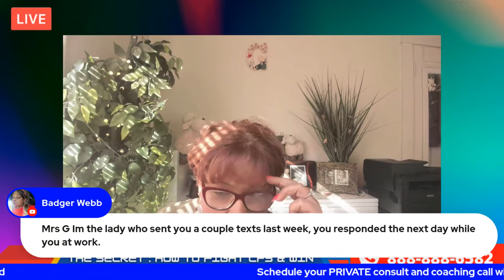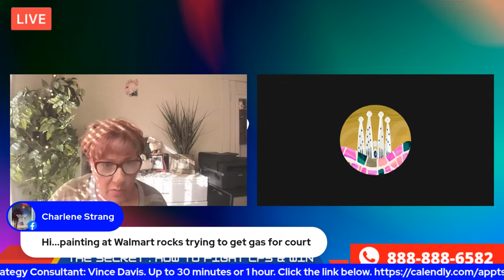How To Fight CPS & Win